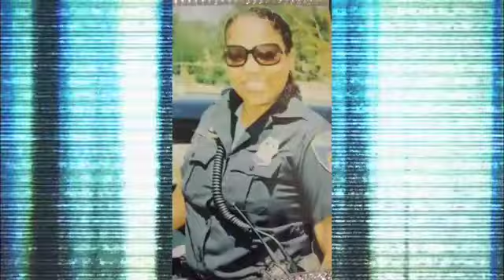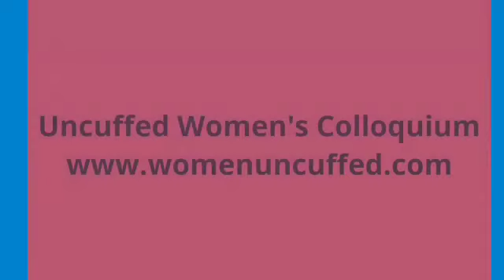Women Uncuffed TV-Caprice Smith with Mentor Shakia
Independent Paparazzi Consultant Shakia Johnson, owner of  Poison Allstars Cheerleading and Mentor changes the way people look, feel, live their lives and shapes their future. She shares all the ways she lives uncuffed.